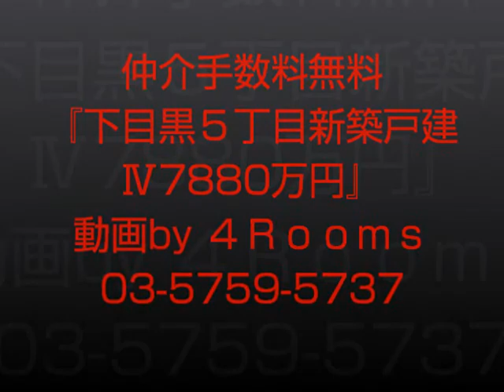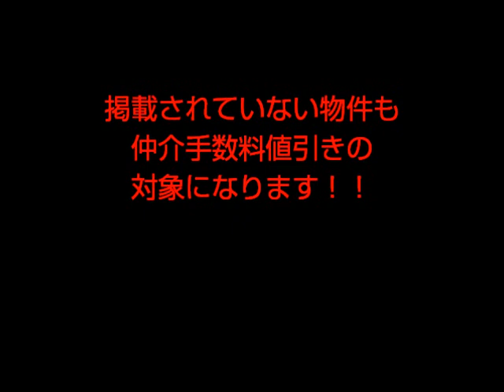外観ムービー『下目黒５丁目Ⅳ新築戸建7880万円/目黒区/不動前駅』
仲介手数料:　購入最大無料　売却50%オフです。ご相談は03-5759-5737 HP □目黒区下目黒５丁目7□フラット35Ｓ対応□３ＬＤＫ＋スカイバルコニー＋ロフト付　□リビングの最高天井高3.5ｍ□イトーピアホーム施工□ＪＩＯ保険加入□ＳＥＣＯＭ標準装備　　他にも仲介手数料無料物件多数あり